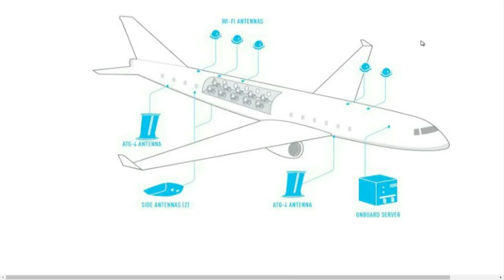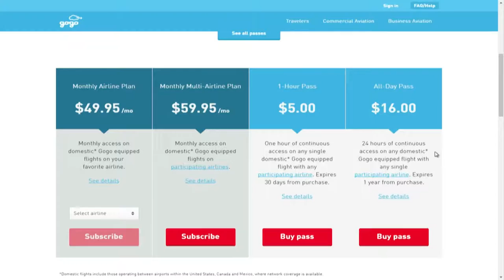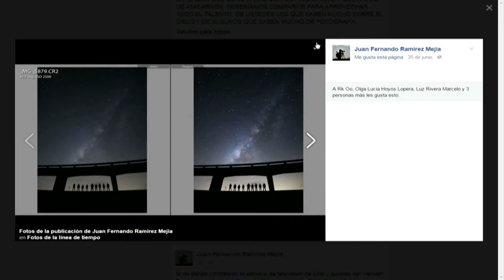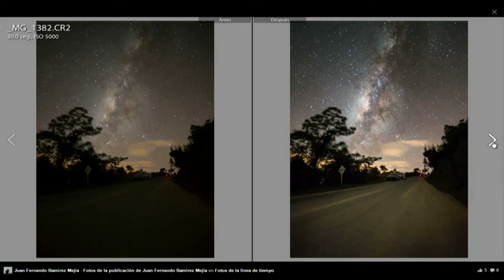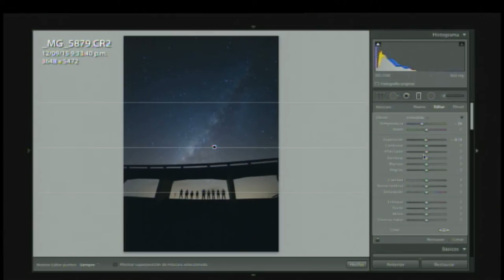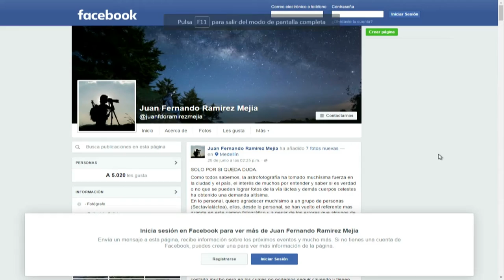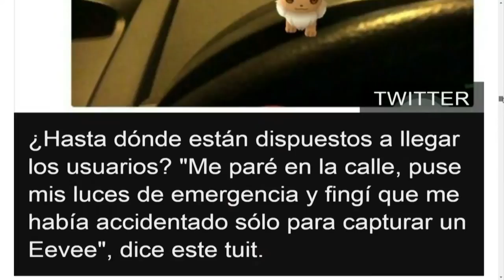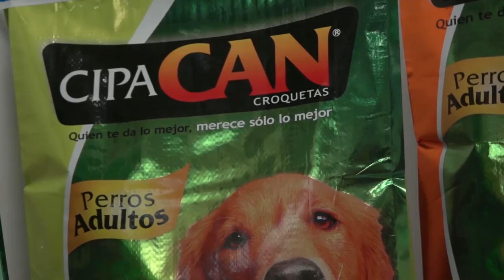Versión Beta 1002 El wifi en los aviones y seguridad aérea + Astrofotografía